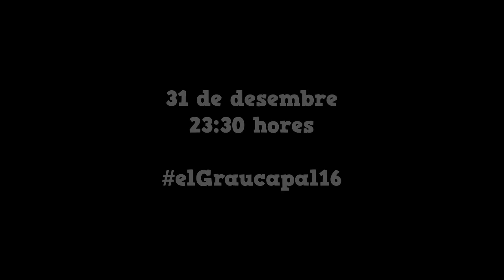EL GRAU CAP AL 16 - SPOT SPLAI TEATRE 2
Segon spot de l'espectacle "El Grau cap al 16" que realitzarà Splai Teatre la nit de Cap d'Any per a acomiadar l'any 2015 i rebre al 2016 al Grau de Castelló.